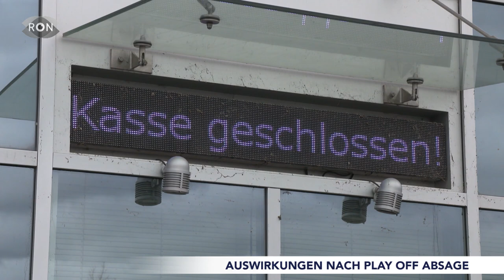Wie hart trifft es die Adler?| RON TV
Play-offs abgesagt : Seit gestern steht fest: Die Saison ist für die Adler Mannheim frühzeitig beendet. Wir sprechen mit Matthias Binder über die Einnahmeverluste und den wirtschaftlichen Schaden.